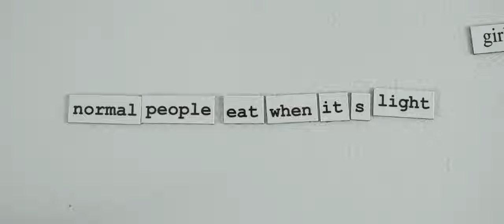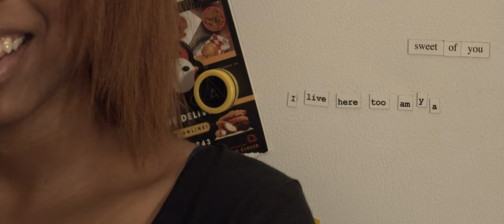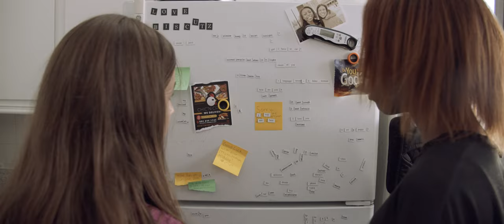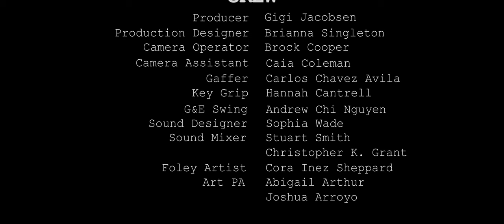The Young Women Are Not Getting Along -- Award Winning Short Film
Two roommates feud, communicating only through cryptic messages left on their refrigerator.

Gratefully featured in the Topaz Film Festival, Virginia Emerging Filmmakers Festival, Reel East Texas Film Festival, & Cabin Fever Film Festival.

Created for my experimental short film class with professor Shawn Brixey.
Thank you to my fantastic team that made this real ♡♡♡